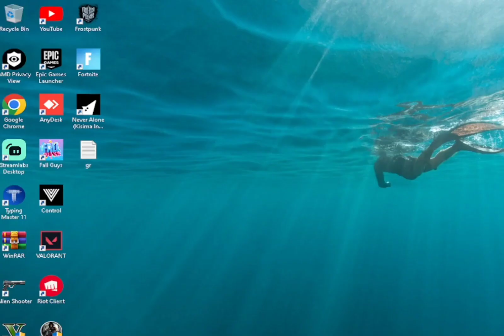#225 Part 10 Prince of Persia warrior within